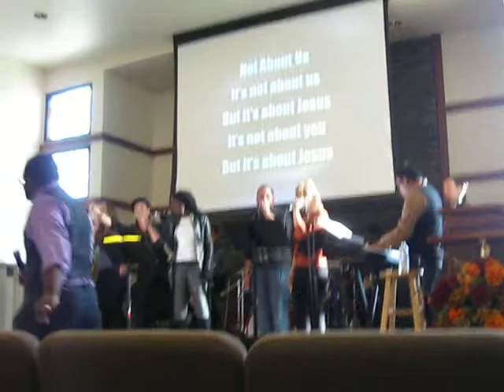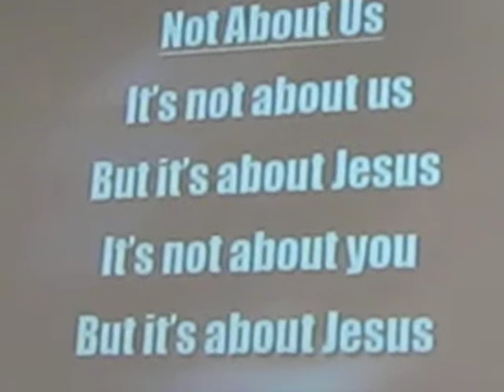Not About Us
Garrette Hall & The Worship Team lead worship at Water of Life Church